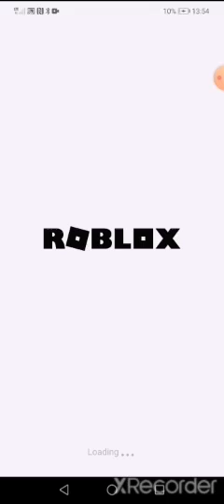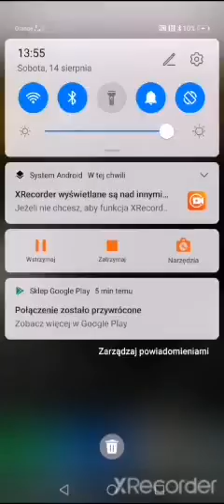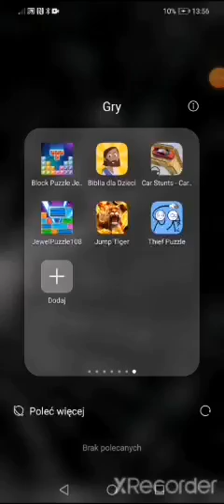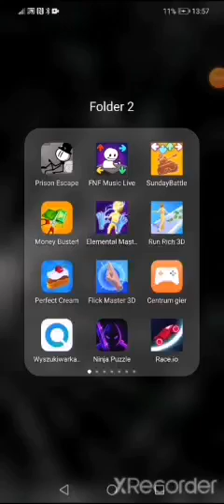pls daj suba bo mi smutno😞😔